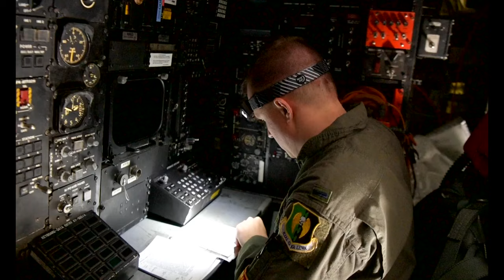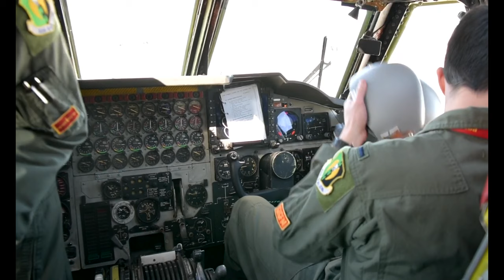Minot Air Force Base's 23d Bomb Squadron Participates in Red Flag-Nellis 22-1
Airmen and B-52H Stratofortress aircraft assigned to the 5th Bomb Wing at Minot Air Force Base, N.D., participate in exercise Red Flag 22-1 at Nellis Air Force Base, Nev., which began Jan. 24, 2022. (U.S. Air Force video by Senior Airman Micheal A. Richmond)

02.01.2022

Film Credits: Video by Senior Airman Michael Richmond
5th Bomb Wing Public Affairs